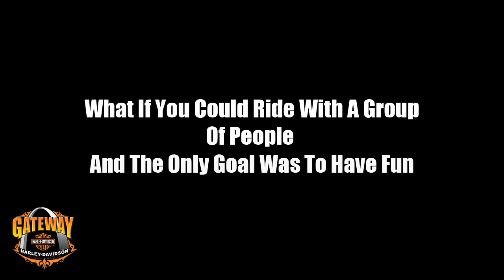Harley Owners Group St Louis Harley Davidson Gateway Harley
Harley-Owners-Group-St Louis-Harley-Davidson-Gateway-Harley HOG-Chapter-St Louis. or get directions to Gateway Harley

 We also offer motorcycle-riding classes at our St. Louis Location. Our courses teach you everything you need to know to ride and at the end of the class you will meet the licensing requirements for a Missouri motorcycle endorsement. Click here to sign up!